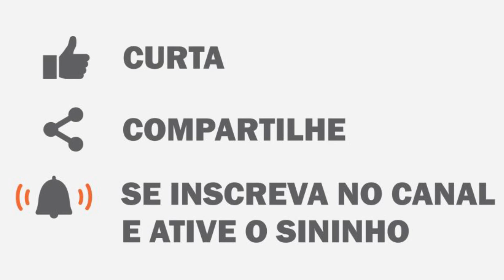Colbert assume a prefeitura nesta terça-feira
Oposição a Rui Costa já se dividiu em três candidaturas; Ronaldistas se dizem confiantes em virada para o governo;  Vereador desiste de tentar Assembleia